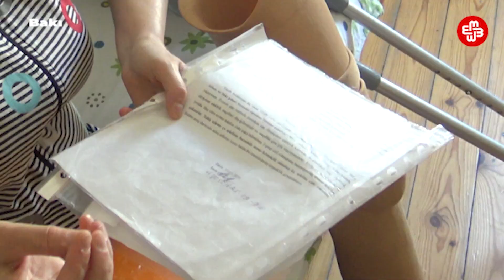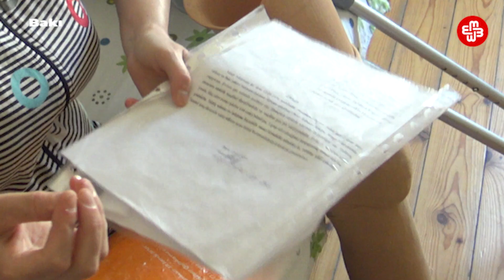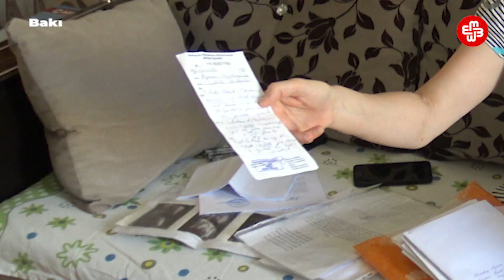Sənin Səsin: "Tək köməyim ərim idi, şərləyib həbs etdilər"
Sənin Səsin verilişinin budəfəki buraxılışından izləyəcəksiniz:
1) Ayağı amputasiya olunmuş qadın: "Tək köməyim ərim idi, şərləyib həbs etdilər"
2) Sumqayıtın Yaşıl Dərə Massivində torpaq sahəsi alan şəhid ailələri şikayətçidirlər
3) Saatlıda evini çay aparan vətəndaş 10 ildir çarəsiz vəziyyətdədir
4) İkinci Qarabağ müharibəsində evi dağılan Ağdam sakini evinin təmir edilməsini istəyir